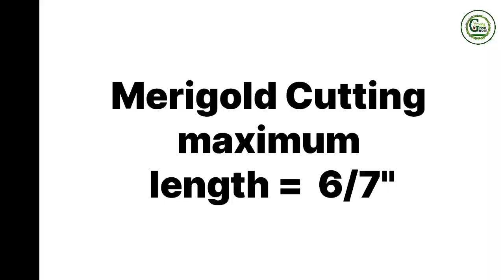How To Grow Marigold Plant From Cutting /EasyWay / गेंदे के पौधे को कटिंग से कैसे उगाएं / आसान तरीका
Hello
Everyone's
" Growing Green Garden "

Learn :-  How To Grow Marigold Plant From Cutting /EasyWay / गेंदे के पौधे को कटिंग से कैसे उगाएं / आसान तरीका

हिंदी :-👇
आज के इस वीडियो में मैंने गेंदे के पौधे को कटिंग से  लगाने का आसान तरीका  बताया है। अगर इसी तरिके से मेरिगोल्ड की कटिंग को लगाएंगे तो बिना पैसे खर्च किये घर पर हज़ारों पौधे बना सकते है। वो भी बिना एक रूपये खर्च किये हुए। मैंने कटिंग को लगाना गार्डन की मिट्टी में बताया है। कटिंग लगाने के लिए सॉइल मिक्सर कैसा होना चाहिए यह भी बताया है बिना रेत, रुट हार्मोन के  सिर्फ 5 दिनों में कटिंग ग्रो हो जाती है। 5/6 दिनों के बाद  अपडेट के साथ दिखाया है । आई होप मेरा यह कटिंग लगाने का वीडियो आपको जरूर पसंद आया होगा।🙏

English :-👇
In today's video, I have told an easy way to plant marigold plant from cuttings.  If you plant marigold cuttings in this manner, you can make thousands of plants at home without spending any money.  That too without spending a single rupee.  I have told to plant the cutting in the garden soil.  It is also mentioned how the soil mixer should be for planting cuttings. Without sand and root hormone, cuttings grow in just 5 days.  Showed with update after 5/6 days.  I hope you must have liked this video of me planting cuttings.🙏

Your's Quaries :-
*  gende ki cutting Kaise lagaen
*  How To Grow Marigold Plant From Cutting
 *    Merigold cutting grow Easy Way
*  गेंदे के पौधे को कटिंग से कैसे उगाएं
*  गेंदे की कटिंग लगाए आसान तरीका से
* Gende ki cutting kab Kaise lagaen
*  gende ki cutting
*  Marigold cutting Kaise lagaen
 * Gende ki sahi se cutting Kaise lagaen
*  How to grow Marigold cutting
* How to grow Marigold flower cutting for beginner
* How to grow Genda Ka Phool
* How to grow genda plant
* Genda Kaise Gro Karen 2023
* how to grow Grande Ka Phool India
* December mein gende ki cutting Kaise lagaen
 * Gende ki cutting Kaise Lagti Hai

 GROWING GREEN GARDEN
From :- India 🇮🇳🇮🇳

🙏 HAPPY GARDENING CHANNEL 🙏